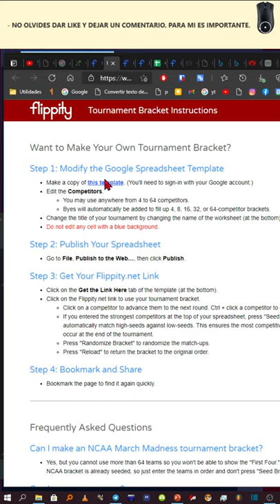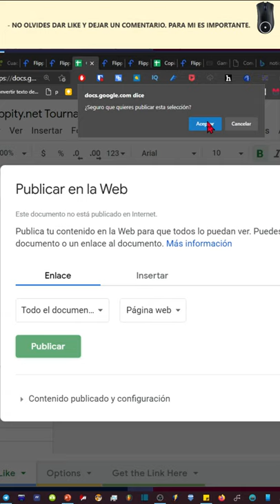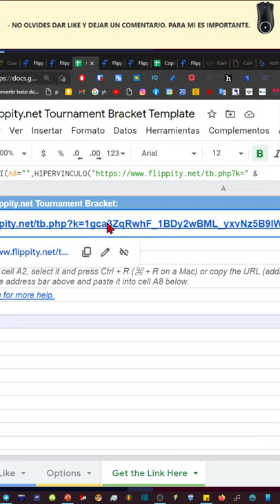Cómo hacer cuadros eliminatorios para torneos rápidamente.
Genere rápidamente tablas de eliminación para su torneo. Combínalo con cabezas de serie. Se puede imprimir y compartir.

¿Quieres hacer tu propio grupo de torneos?
Paso 1: Modificar la plantilla de hoja de cálculo de Google
Haga una copia de esta plantilla. (Deberás iniciar sesión con tu cuenta de Google.)
Editar los competidores.
Puede utilizar en cualquier lugar de 4 a 64 competidores.
Los byes se añadirán automáticamente para llenar los soportes de 4, 8, 16, 32 o 64 competidores.
Cambie el título de su torneo cambiando el nombre de la hoja de trabajo (en la parte inferior).
No edite ninguna celda con un fondo azul.
Paso 2: Publica tu hoja de cálculo
Vaya a Archivo, Publicar en la Web...y, a continuación, haga clic en Publicar.
Paso 3: Obtener su enlace de Flippity.net
Haga clic en la pestaña Obtener el enlace aquí de la plantilla (en la parte inferior).
Haz clic en el enlace Flippity.net para usar tu grupo de torneos.
Haga clic en un competidor para avanzarlos a la siguiente ronda. Ctrl + haga clic en un competidor para borrar.
Si ha entrado en los competidores más fuertes en la parte superior de la hoja de cálculo, pulse "Seed Bracket" para que coincida automáticamente con las semillas altas con las semillas bajas. Esto garantiza que los partidos más competitivos se produzcan al final del torneo.
Pulse "Randomize Bracket" para aleatorizar los emparejamientos.
Pulse "Volver a cargar" para devolver el corchete al orden original.
Paso 4: Marcador y Compartir
Marque la página para encontrarla de nuevo rápidamente.
Preguntas frecuentes
¿Puedo hacer un partido del torneo NCAA March Madness?
Sí, pero no puedes usar más de 64 equipos para no poder mostrar los "Primeros Cuatro". Recuerde que el grupo de la NCAA ya está sembrado, así que simplemente ingrese a los equipos en orden y no presione "Seed Bracket".
¿Puedo guardar mi progreso?
Sí, si las cookies están habilitadas. Haga clic en el icono guardar y la próxima vez que visite la página, se mostrarán los mismos resultados.
Tenga en cuenta que la función de guardar no está disponible para soportes aleatorios.
Puede obtener resultados inesperados si realiza cambios en la hoja de cálculo después de guardar una configuración.
¿Puedo usar imágenes en mi corchetes?
Sí, simplemente pegue la DIRECCIÓN URL (dirección) de una imagen que encuentre en la web en la celda adecuada.
Las URL deben terminar en ".gif", ".png", ".jpg", ".jpeg" o ".webp".
No puedes usar Google Drive para almacenar tus imágenes.
Puedes usar Google Drawings. Utilice "Publicar en la web..." enlace.
Las imágenes se redimensionan automáticamente.
Puede utilizar texto o una imagen en cada línea, pero no ambas.
Demostración de imagen de "Batalla de los Libros"
Plantilla de demostración de imagen "Batalla de los Libros"
¿Cómo cambio la imagen del encabezado en la parte superior de la página?
Pegue la DIRECCIÓN URL (dirección) de una imagen que encuentre en la web en la celda adecuada de la pestaña Opciones.
Flippity recomienda usar Google Drawing para personalizar tu propia imagen.
La imagen se cambiará de tamaño a una altura máxima de 80 píxeles.